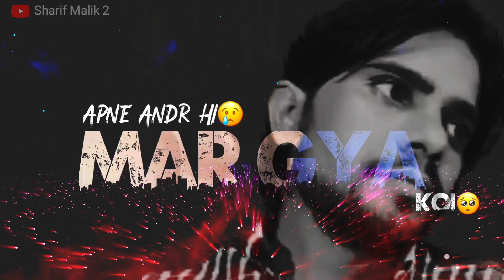Zakhm De Kar Mukar Gaya Koi WhatsApp Status Dard Bhari Shayari Sharif Malik 2 Wala Video (1080p) HD